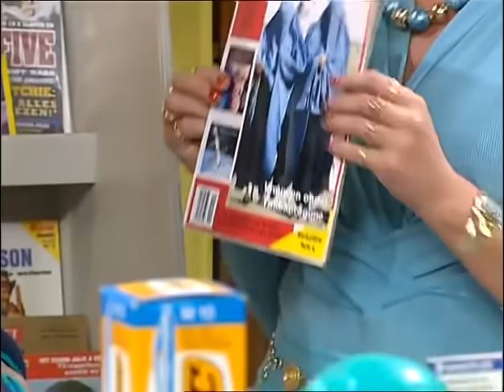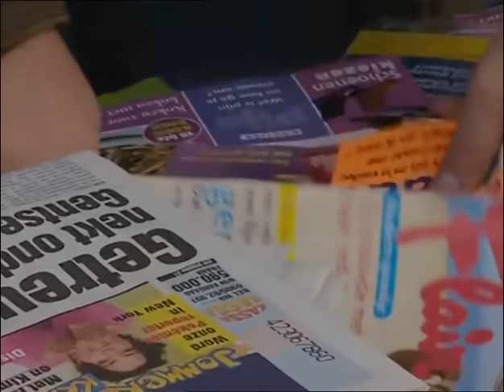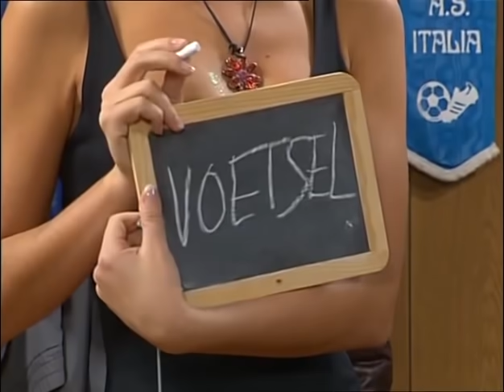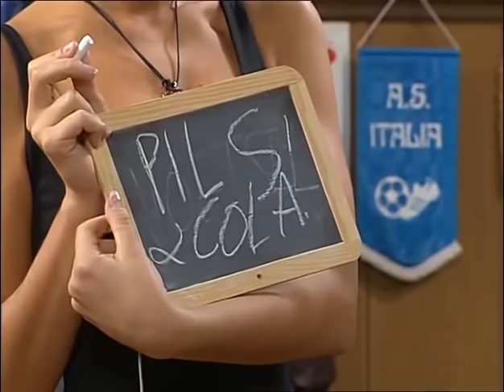FC De Kampioenen s12e06 De Nieuwe Kracht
s12e06
De Nieuwe kracht
F.C. De Kampioenen
fcdk
Seizoen
Reeks
afleveringen
fc de kampioenen afleveringen
Balthasar Boma
Carmen
Pol
Billy
Billie
DDT
Dimitri De Tremmerie
Pascal
Fernand Costermans
Xavier
Kolonel Van De Sijpe
Marc Vertonghen
Bieke Crucke
Doortje